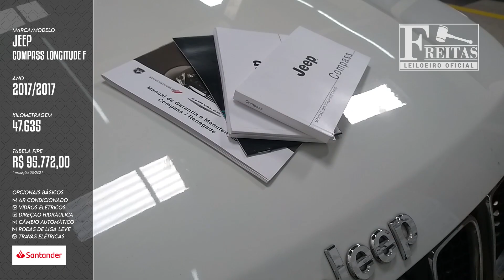LEILÃO - JEEP COMPASS LONGITUDE F - 'Freitas Leiloeiro'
Fechamento a partir das 10h00 do dia 07/05/2021
JEEP/COMPASS LONGITUDE F, 17/17

Freitas Leiloeiro
Freitas Leilões